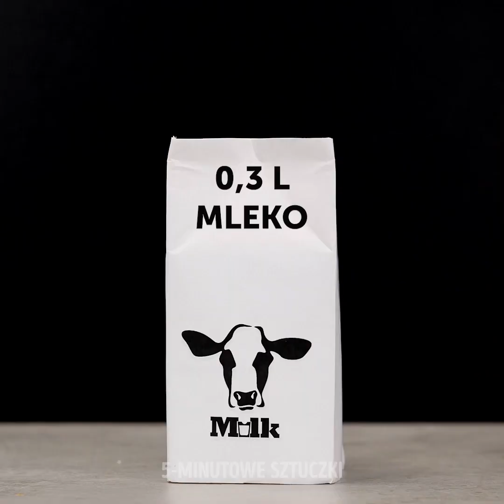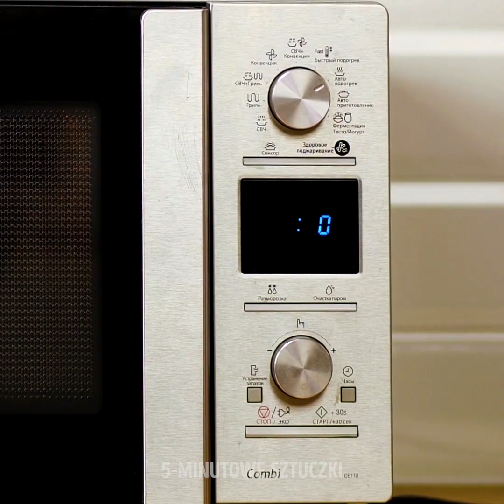25 NIEWIARYGODNYCH KULINARNYCH HACKÓW, KTÓRYCH NIE ZOBACZYSZ NA CO DZIEŃ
GENIALNE I PYSZNE TRIKI, KTÓRE MUSISZ WYPRÓBOWAĆ

Hej łakomczuchy! W tym filmiku uraczymy was inspirującymi kulinarnymi trikami, pysznymi przepisami i genialnymi poradami.

- Dla tych z was, które uwielbiają jajka, mamy kilka świetnych porad. Możecie na przykład zamrozić jajka, pokroić je w plasterki i usmażyć z nich mini jajka sadzone dla swoich dzieci.

- Pokażemy wam też jak zrobić jajeczny makaron jak prawdziwy szef kuchni.

- W filmiku zobaczycie także niezwykłe sposoby na gotowanie, które na pewno przypadną wam do gustu. Na przykład możecie zrobić przepyszny popcorn o smaku toffee. Albo zmieszać jajka i marshmallow w kartonie z mlekiem, wrzucić do mikrofalówki na kilka minut i w ten sposób stworzyć ciasto.

- A w ekspresie do kawy ugotujecie… łososia!

ZNACZNIKI CZASU:

0:07 - Jak idealnie przyrządzić jajka

2:19 - Jak z jajek zrobić makaron

4:04 - Niezwykłe sposoby na gotowanie

6:44 - Jak zrobić puree ziemniaczane w mikrofalówce

8:08 - Pyszne ziemniaczane babeczki

9:45 - Doskonała ziemniaczana rolada